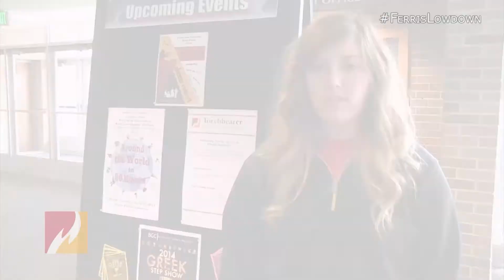The Ferris Lowdown: April 28- May 3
Join Social Media Correspondent Kaitlyn Baase as she gives you this week's Ferris Lowdown.